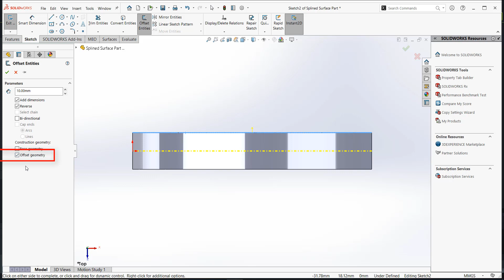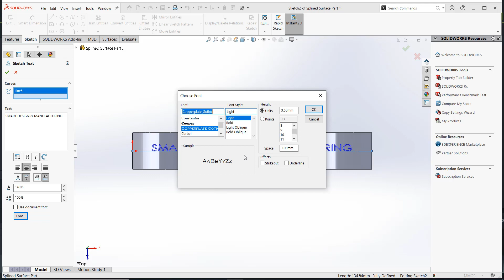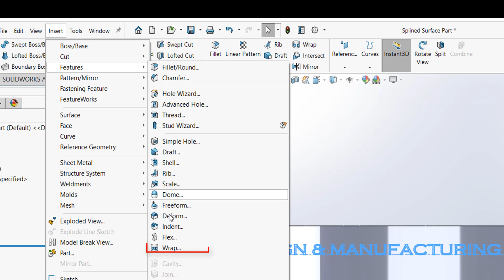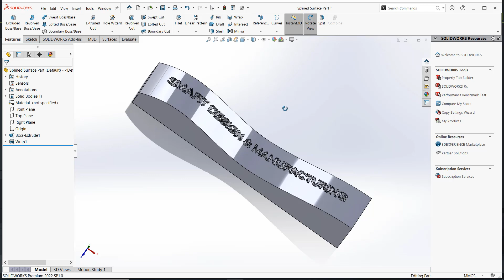How to emboss a name or text on a curved surface in SolidWorks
This video demonstrates how to emboss a name or text on a curved surface in SolidWorks using the Wrap tool. Similarly, you can employ the skills learnt to deboss or scribe a name or text on other surfaces.